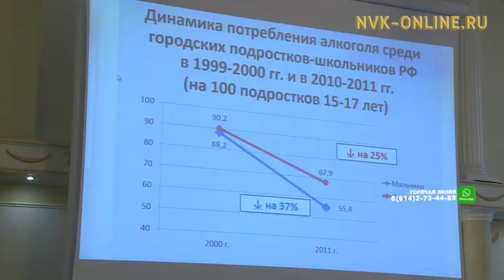Число «пьяных» преступлений в Якутии сократилось на 41%